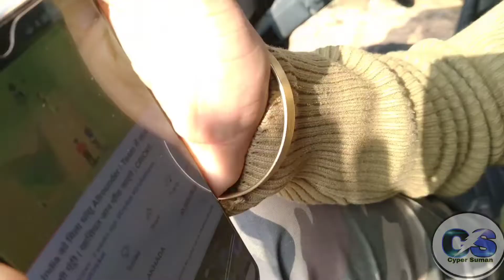My first vlog !!